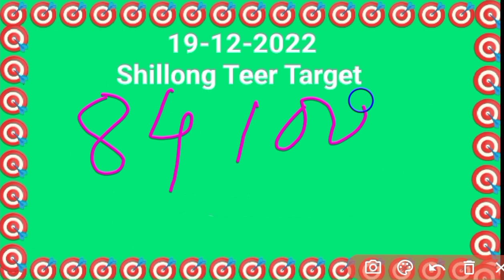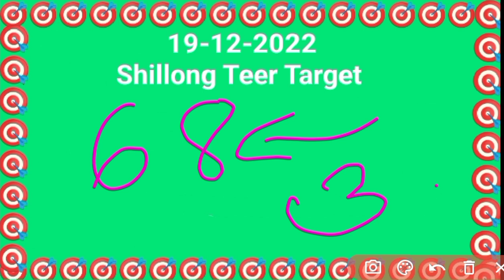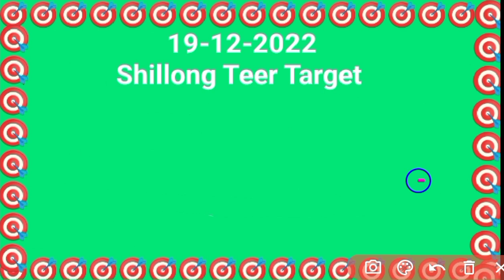19-12-2022 Successful Guti Shillong Teer